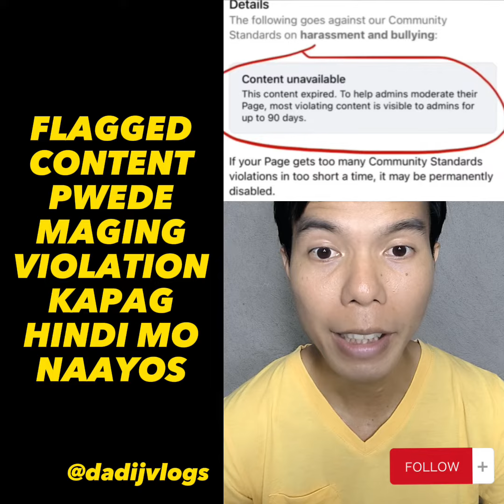FLAGGED CONTENT PWEDE MAGING VIOLATION SA FACEBOOK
Dito malalaman mo kung paano magiging violation ang facebook flagged content kapag hindi mo ito naayos agad at kung gaano katagal bago ito maging violation.